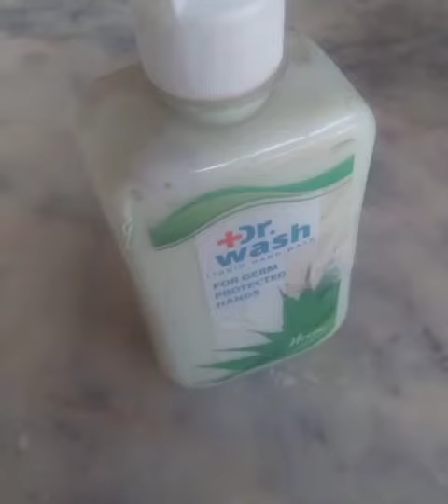Handwash Making and Distribution